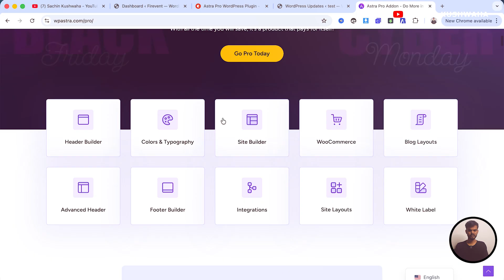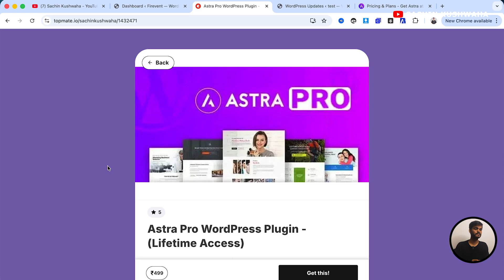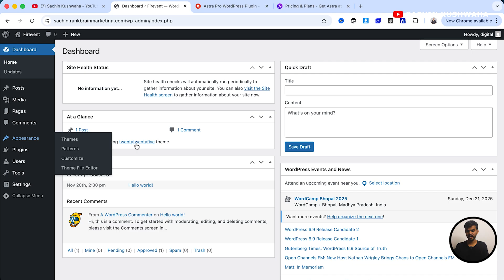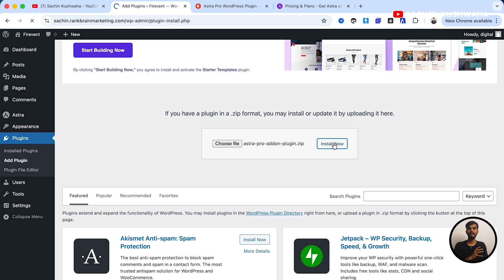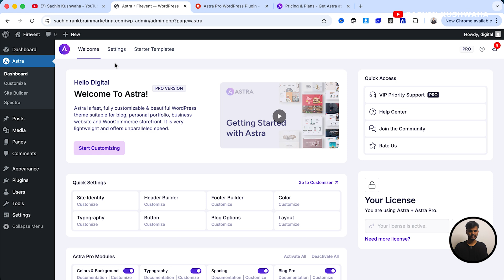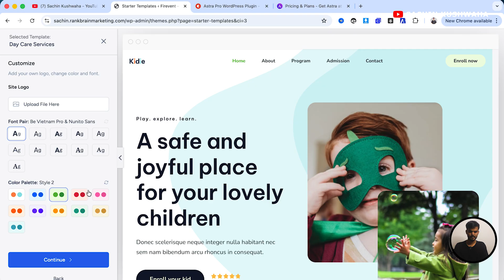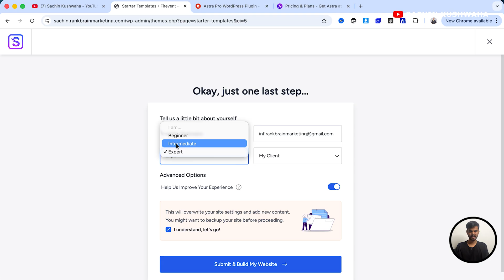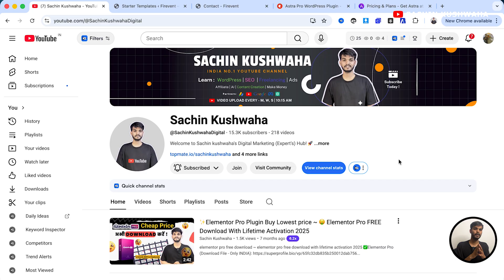Astra Pro Theme Free Download ~ Customization | License Key Free | Astra Pro Addon Plugin WordPress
Astra Pro theme Free Download ~ Customization | License Key Free | Astra Pro Addon Plugin WordPress theme free

✅ Hostinger. Get an extra (90% discount) + Free domain ✨

► astra pro theme free download,
► astra pro theme customization,
► astra pro free download,
► astra pro theme tutorial,
► astra pro theme,
► astra pro tutorial,
► astra pro plugin free download,
► astra pro features,
► astra pro woocommerce,
► astra pro header builder,
► astra pro theme wordpress free download,
► astra pro plugin,
► astra pro for free,
► astra pro theme license key free,
► astra theme pro features,
► astra pro addon plugin free download,
► astra pro theme templates,
► download astra pro theme